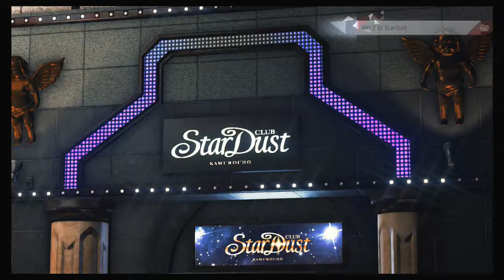Judgment #06 - The Witness [Chapter 1]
We finally get a solid lead on our case.